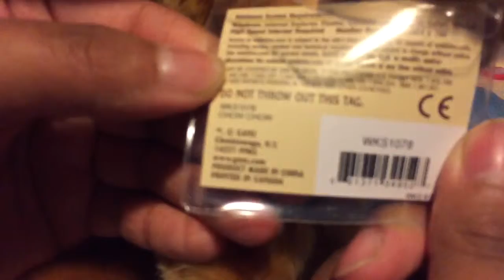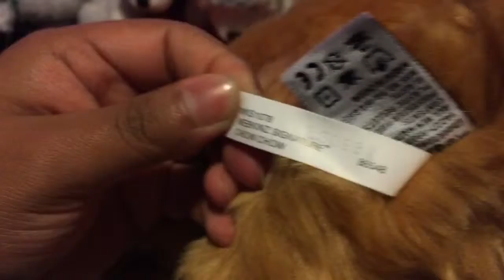☀️⭐️Webkinz Signature Chow Chow🌕⚡️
Yay we love Krinkles!
Please welcome him to ☀️⚡️The Zesiros
Family🌕⭐️